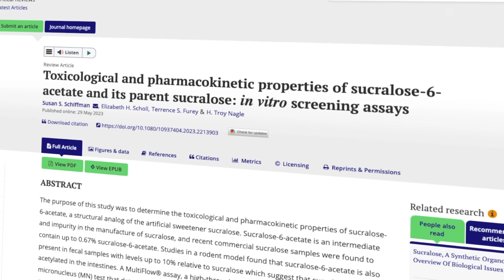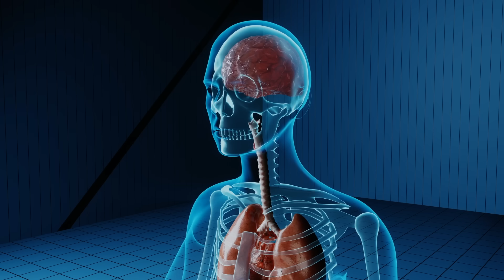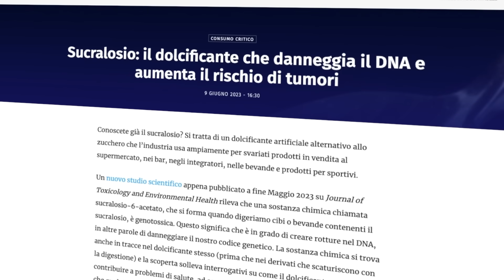QUESTA sostanza è CANCEROGENA e CONTINUI A MANGIARLA / SUCRALOSIO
00:38 di cosa si tratta
              01:58 cosa dice la scienza
              02:26 perché è pericolosa
              04:20 in quali alimenti è presente
              05:28 perché desideriamo assumerla
              06:39 articolo de L'Indipendente